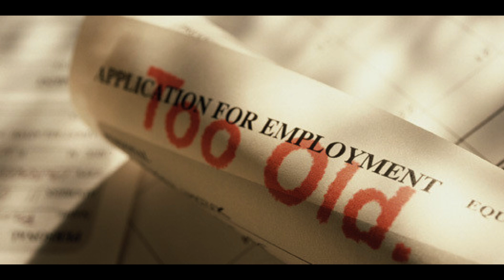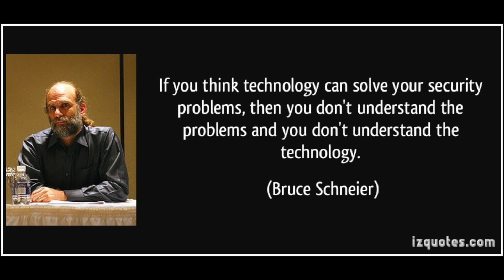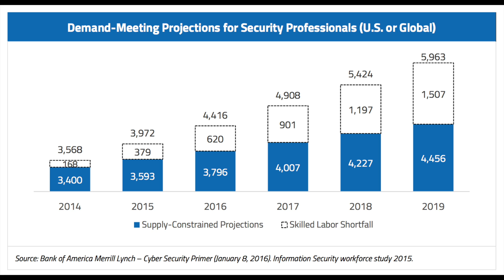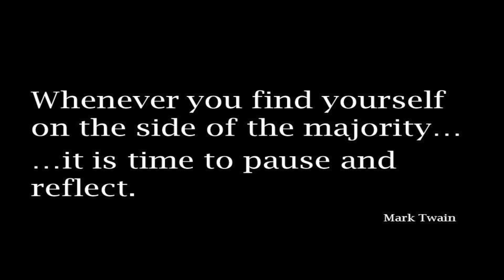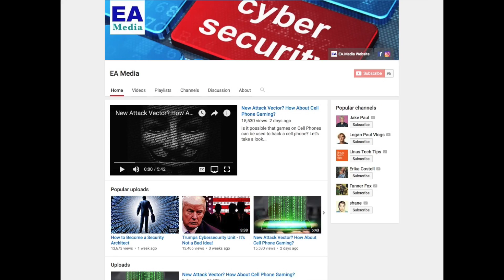Ageism and CyberSecurity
Silicon Valley has an Ageism problem. But with the dearth of cybersecurity professionals in the industry, can they afford to be?